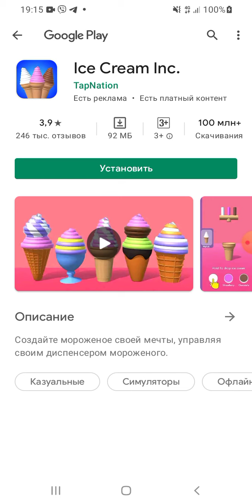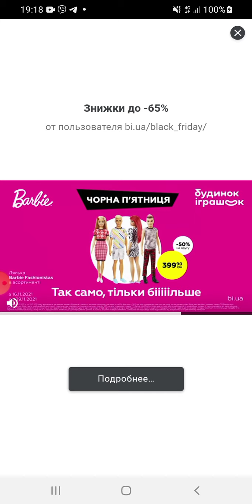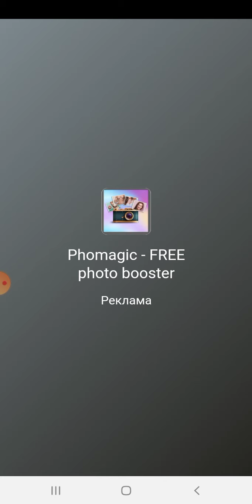Cat Tom playing at home / القط توم يلعب في المنزل /在家玩耍的貓湯姆 /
children video